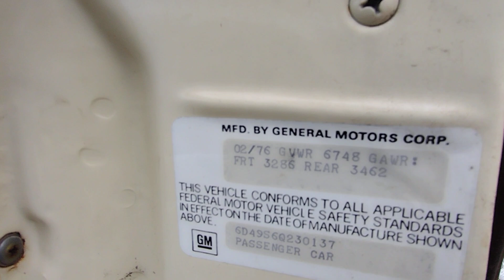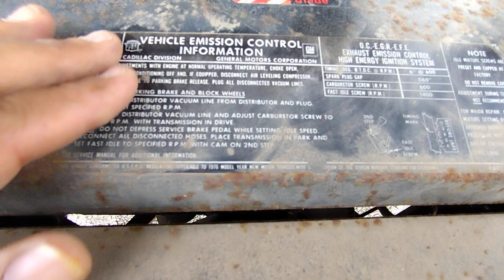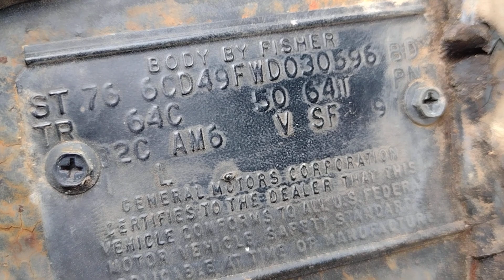1976 Cadillac Sedan DeVille Junkyard Find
I have done quite a few Cadillac videos but this is a first for a 1976 model. This Sedan DeVille recently hit the junkyard after sitting for sixteen years probably out in the field or someone's backyard. She all essentially all there but pretty rough. There was a good amount of rust all around the car including under the vinyl top. The hood was very rusty as well. The interior didn't fare much better. Under the hood the big 500 Caddy engine looked like it could still be made to run. All in all, just like many that get sent to the yard, she still had some good parts to give up before ultimately meeting the crusher.